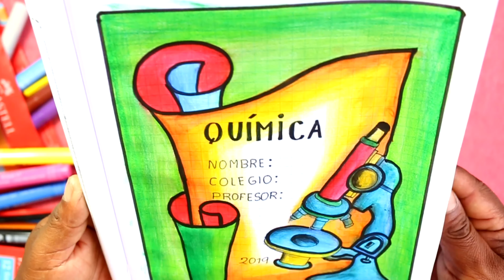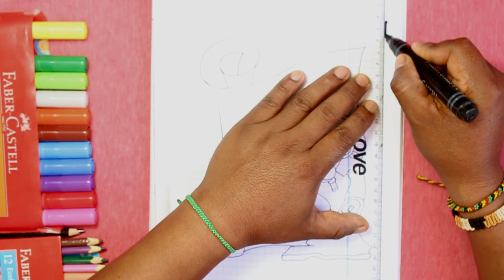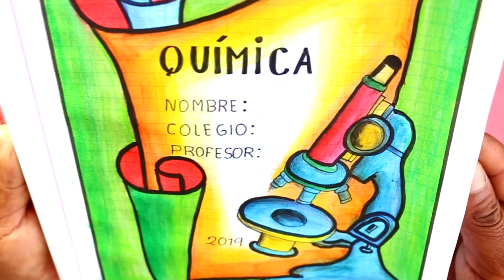COMO DIBUJAR UNA CARATULA PARA QUÍMICA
Una forma de dibujar caratulas para cuaderno de QUIMICA sencilla y rápida de hacer un dibujo de un pergamino en poco tiempo y de forma muy fácil caratulas caratula pergaminos ▬▬▬▬▬▬▬▬▬▬▬▬▬▬▬▬▬▬▬▬▬▬▬▬▬▬▬▬▬▬▬▬▬▬▬▬▬▬ AQUÍ TIENES MÁS VÍDEOS QUE TE FALTA VER DE CANAL DE DIBUJO REAL
 👇 Mira aquí debajo 👇